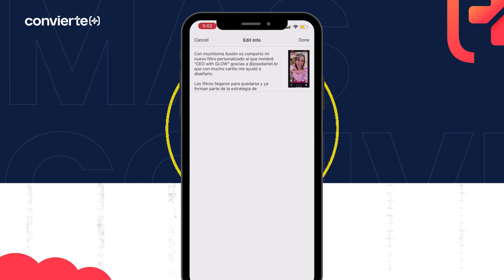Cómo editar tus captions publicados en Instagram Reels - Vilma Núñez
Si publicaste en Instagram Reels y quieres editar tus captions, ¡te lo cuento!

Este formato de video corto ha llegado para quedarse, Instagram Reels te permite crear publicaciones atractivas y super dinámicas. Si ya has publicado contenido con esta función puedes editar el captions siguiendo los pasos que aquí te he dejado en caso de que lo consideres necesario.

Recuerda que con Reels puedes:
👉🏻 Contar la historia de tu marca o negocio
👉🏻 Crear contenido educativo para ganar visibilidad
👉🏻 Agregar música, filtros y efectos a tus vídeos
👉🏻 Hacer publicidad a través de este formato
👉🏻 Crear audios originales que se puedan viralizar

No olvides que con este tipo de publicaciones fomentas la interacción y potencias el engagement. Reels te permite conectar de forma efectiva con la audiencia y llegar a un público nuevo. Y lo mejor de todo, cualquiera puede editar un video por la facilidad de utilizar esta función.

Recursos relacionados:
- Instagram Reels: qué es y por qué lucha contra Tik Tok
- Guía de Instagram Reels: El paso a paso para crear contenido
- ¿Cómo hacer publicidad con Instagram Reels?
Ideas para crear el mejor contenido con Instagram Reels